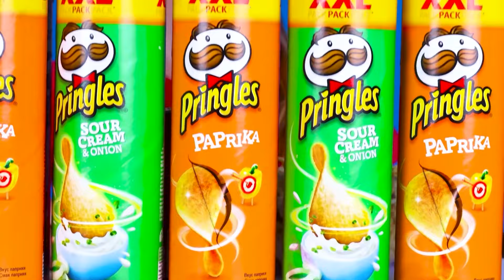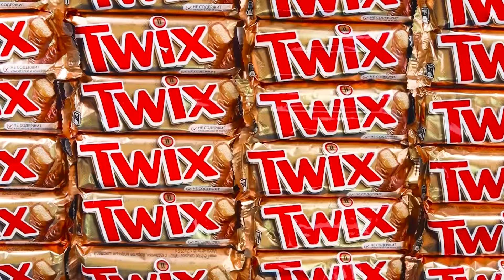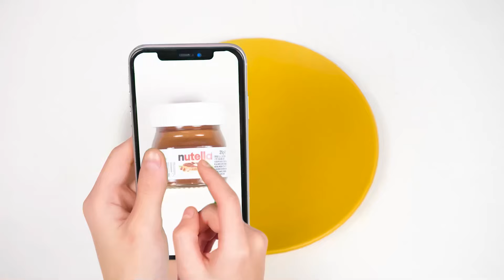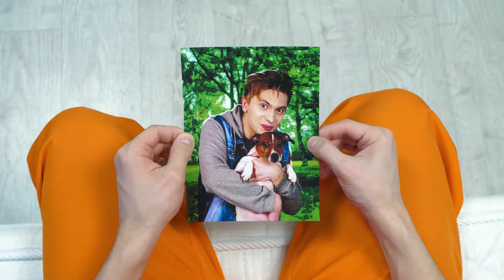100 Capas de Alimentos Desafío | Guerra de Cocina Divertida por HAHANOM Challenge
¡Nunca antes habías visto platos tan grandes! ¡Comienza el desafío con un montón de comida!